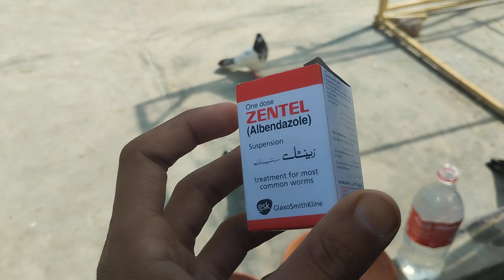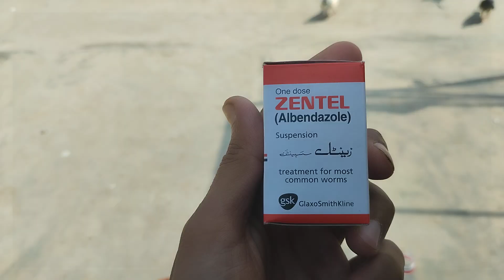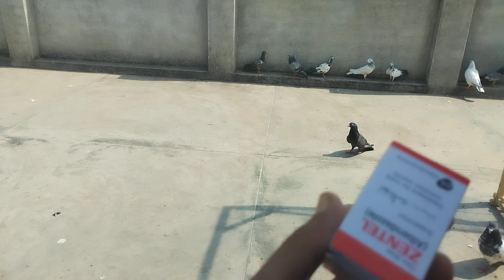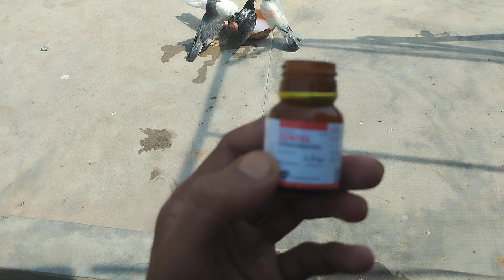Deworming of Pigeons 🕊️ // Best Method For Pigeon Health //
Pigeon Corner,

Pigeon Club,

Pigeon and Parrot,

Babar Pigeon Club,

Shehar Main Dehat,

Sultan Pigeon Jainul Khan,

Pigeons Tv,

Colourful Pigeons,

Colourful Birds and Animals,

Sialkot Pigeon Club,

Pigeon Secrets Official ,

Raja Pigeon Club,

Pigeon Lifespan,

Mishkat Khan,

Village Pigeon Sports,

Arman Birds,

Mini Zoo,

Dawood Shabir Vlogs,

Pa G World,

Pigeon mania,

ALL NEW KABOOTAR TIPS and Tricks,

Arman Birds,

World of Birds,

Wela Malik Vlogs,